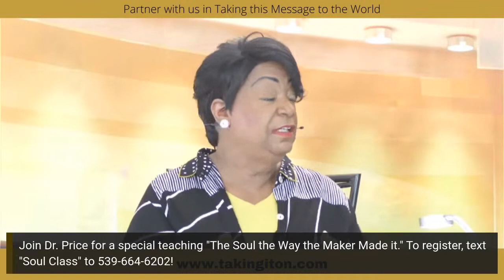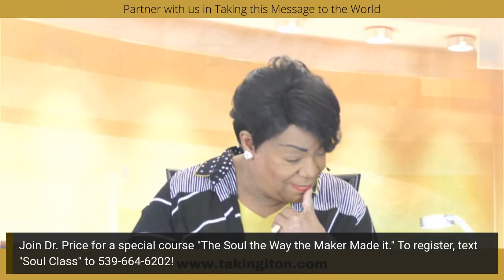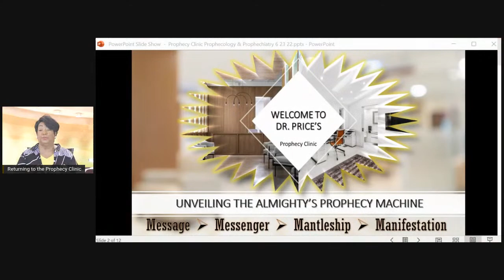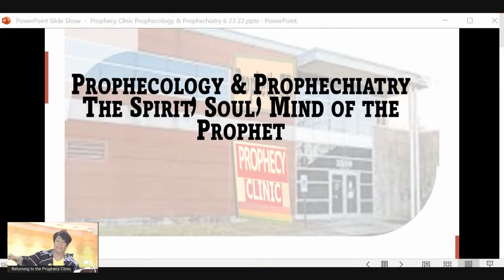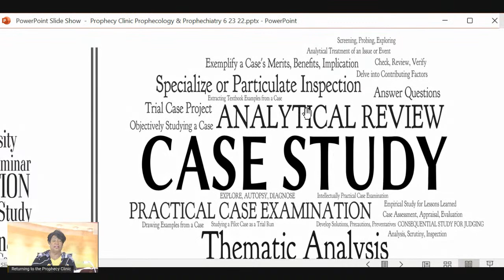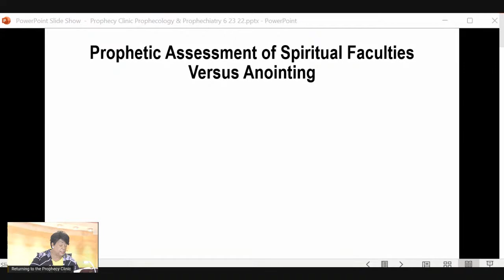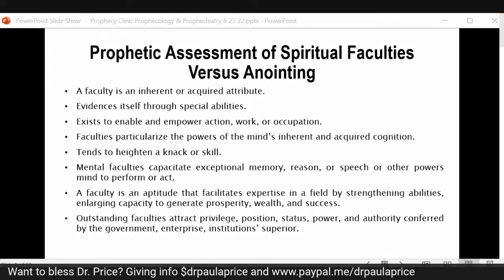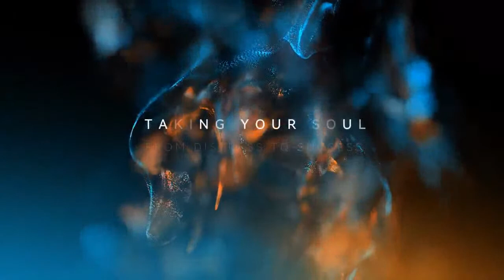Prophecy Clinic: Getting Out of Soul Hospice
Dr. Price teaches on taking your soul from hospice, to hospital, to healed! Tune in now and get set free!